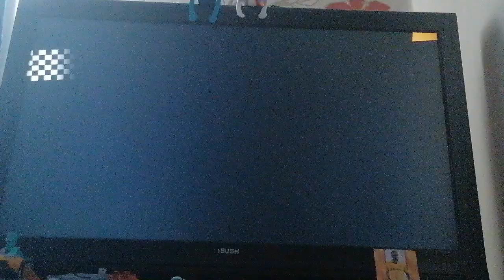i am a surviver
What doing